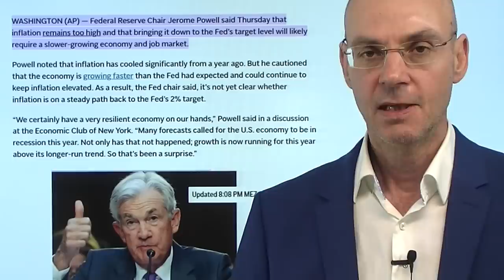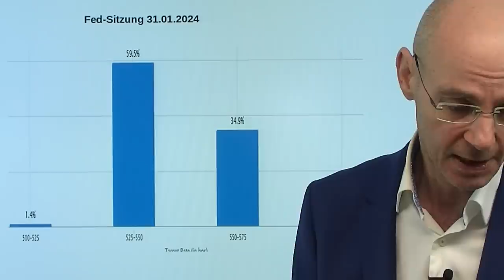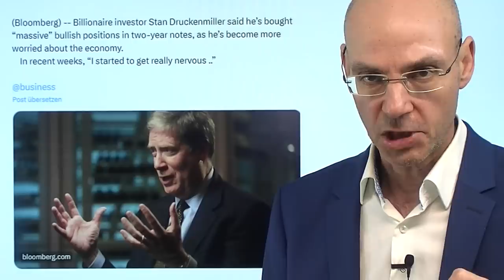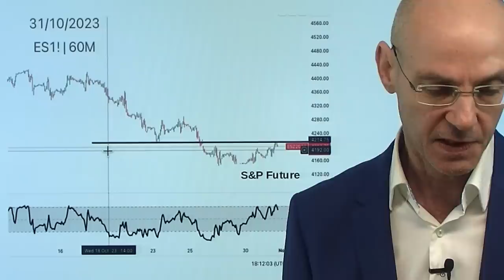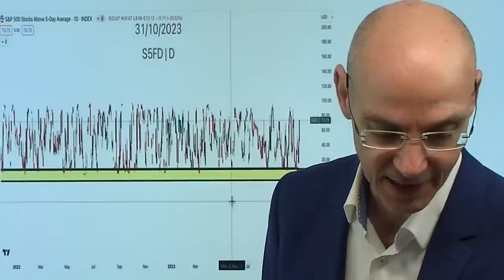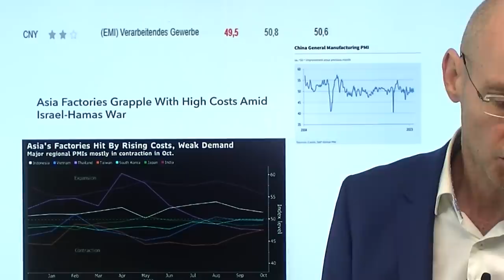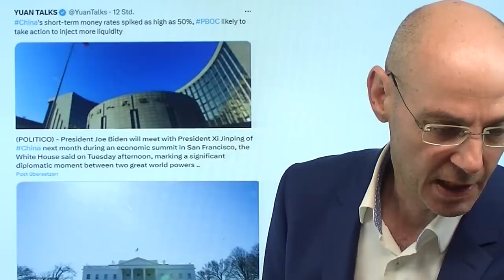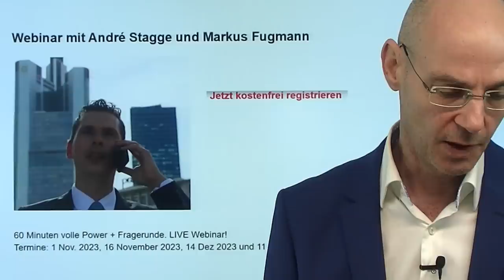Fed und Powell: So dürfte die Botschaft ausfallen! Videoausblick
Hinweise aus Video:

1. Fed-Vorschau: Hawkishe Zinspause mit Option auf eine Erhöhung

2. Orsted mit Quartalszahlen – miese Lage der Windkraft-Branche

Eines ist klar: die Fed wird heute die Zinsen weder anheben noch senken - entscheidend wird die Kommunikation von Jerome Powell für die Märkte sein. Und hier ist zu erwarten, dass Powell das wiederholt, was er vor knapp zwei Wochen sagte: die Inflation sei zwar zurück gekommen, aber noch zu hoch. Die Wirtschaft und der Arbeitsmarkt seien nach wie vor zu stark, weswegen die Zinsen absehbar nicht gesenkt werden könnten etc. etc. Die eigentliche Botschaft des Fed-Chefs aber ist die permanente "Drohung" mit einer oder mehreren weiteren Anhebungen der Zinsen, um die Märkte "im Zaum" zu halten. Gestern die Wall Street mit weiteren moderaten Gewinnen - aber ein schwacher Ausblick des Chip-Konzerns AMD und erneut schwache Daten aus China sorgen erst einmal für einen verhaltenen Start in den heutigen Handelstag..